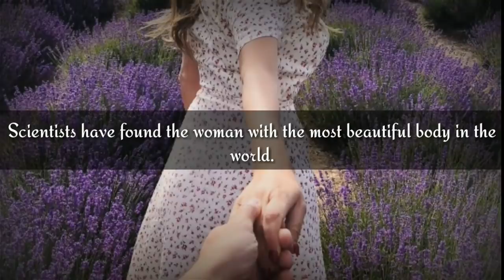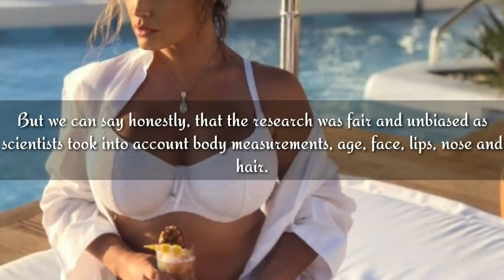World's Perfect body | Kelly Brook | Know It!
Here it is the World's Perfect figure proved by Scientists.
Kelly Brook, The Rochester born model, actress and TV presenter became the most beautiful woman in the world.